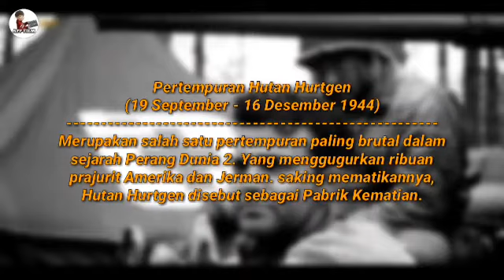Tiga pasukan america masuk menyusup ke tengah pasukan di hutan ~alur cerita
Maha karya pemuda inovatif yang menampilkan berbagai filem alur cerita ,jfilem laga dan action. dan kami akan menyajikan lebih banyak lagi karya terbaik kami

pemirsa tetap staycun di chanel youtube QIU2 biar tidak ketinggalan filem terbaru kami
terimakasih kami ucapkan selalu..